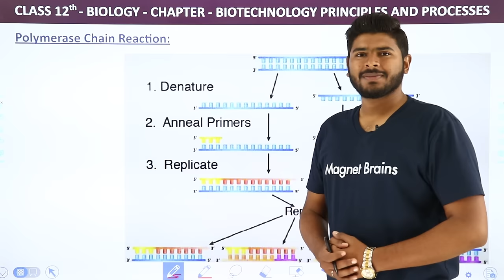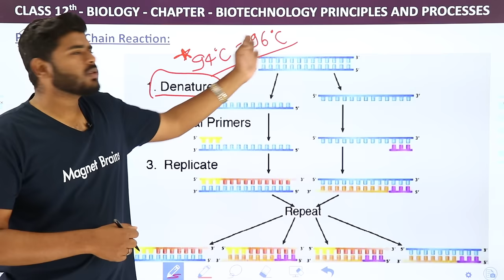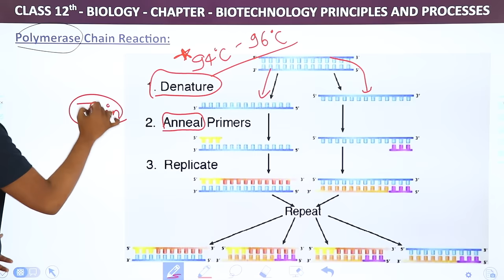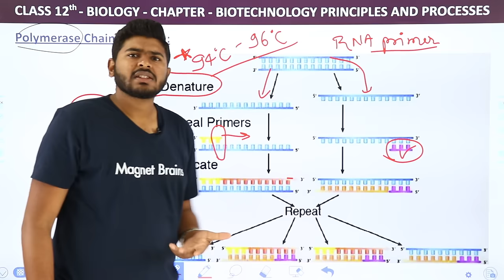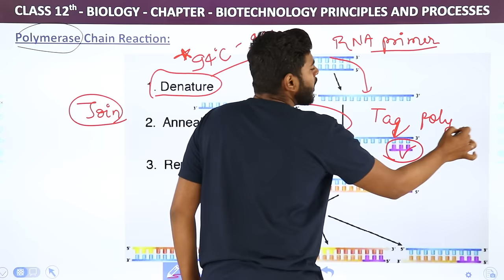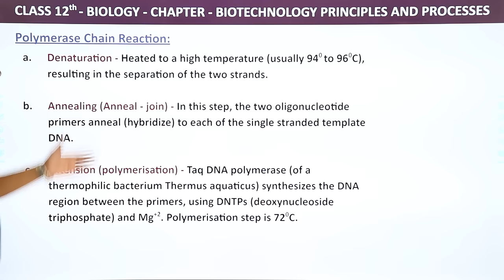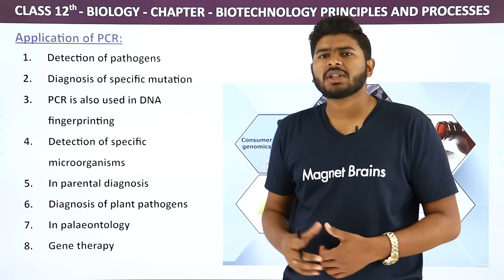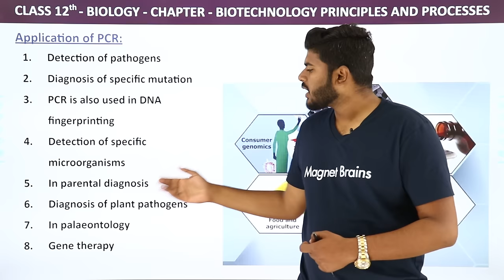Polymerase Chain Reaction - Biotechnology Principles and Processes | Class 12 Biology (2022-23)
✔️ Class: 12th
✔️ Subject: Biology
✔️ Chapter: Biotechnology Principal And Process
✔️ Topic Name: Polymerase Chain Reaction

00:00 Introduction: Polymerase Chain Reaction: Explanation
00:10 Polymerase Chain Reaction
05:58 Application of PCR
07:123 Website Overview